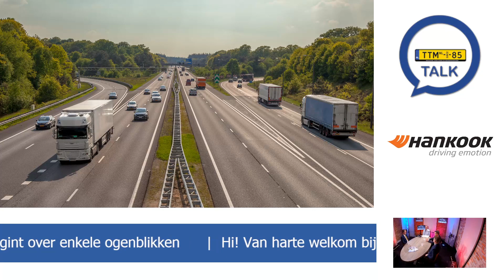TTM.nl Talk - Alles over het Mobility Package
In februari van dit jaar gingen tal van nieuwe regels uit het Mobiliteitspakket in. Nieuwe regels voor cabotage, detachering. Maar er moest ook een landcode in de tachograaf worden ingevoerd, en er geldt een terugkeerplicht. Wat hebben die regels voor invloed op de praktijk van het wegtransport, en zijn ze ook te handhaven? In 45 minuten praten we je helemaal bij. Met als tafelgasten Kevin Vierhout (Vallenduuk Advocaten), George Koehorst en Mark van der Ham (ILT) en Jules Menheere (Vos Transport Deventer)